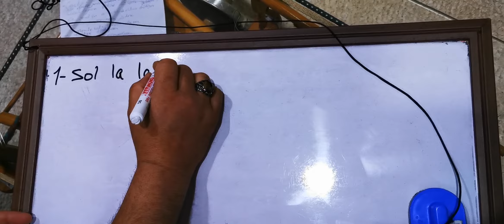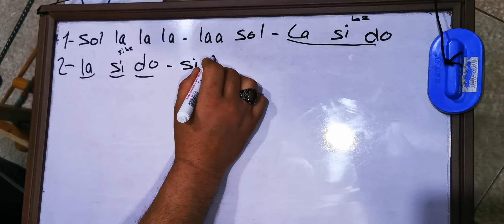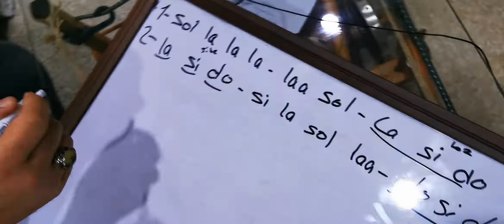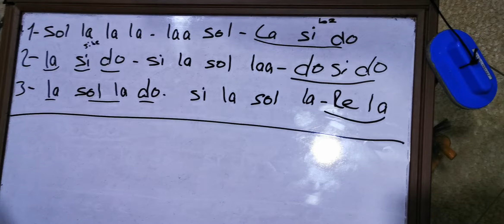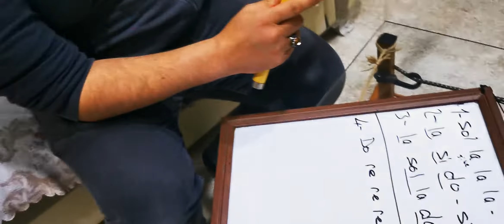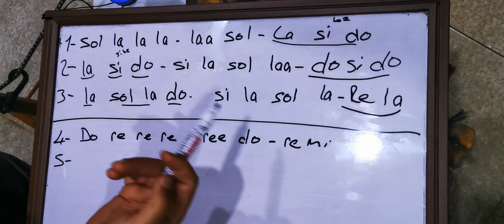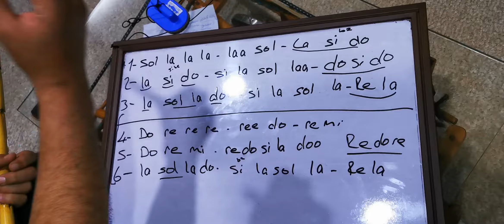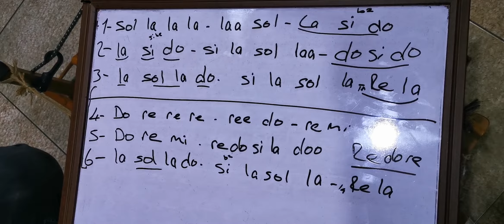En kolay ney dersi 31 yan yüreğim yan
yan yüreğim yan görki neler var ilahisi